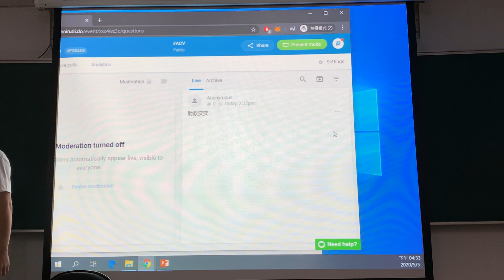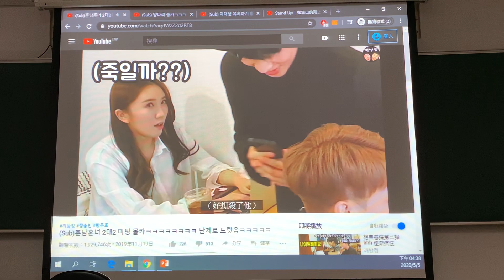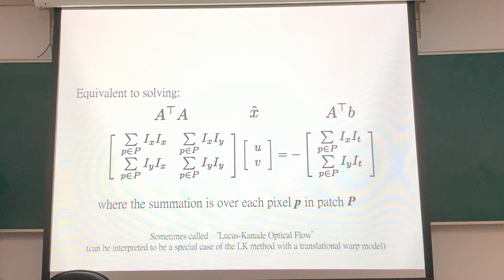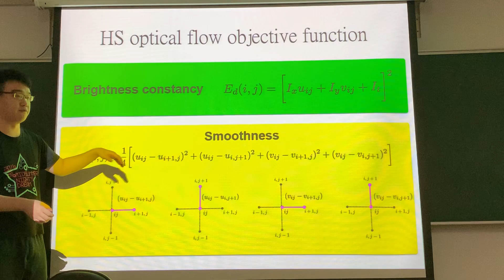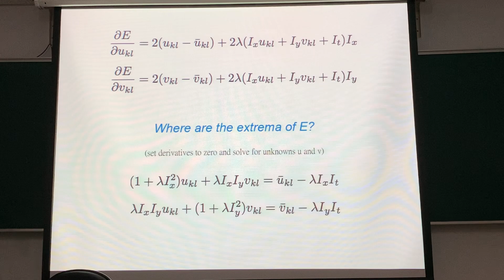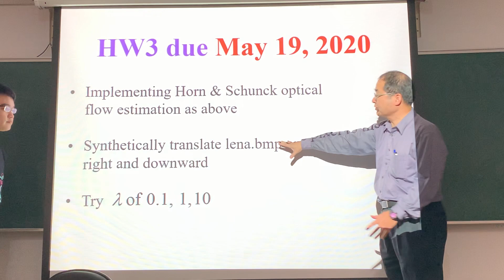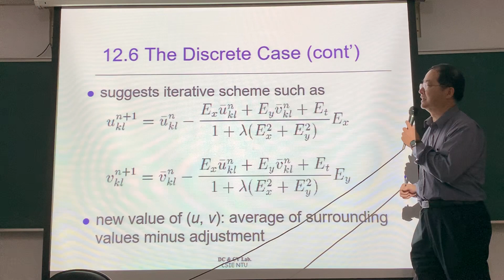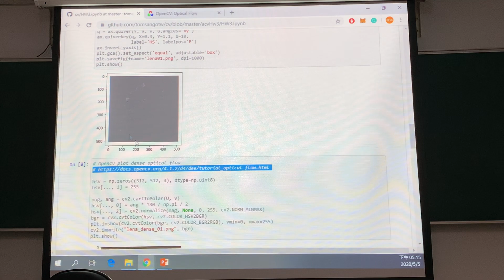ACV Lecture 8 : Dense Motion Estimation part 3